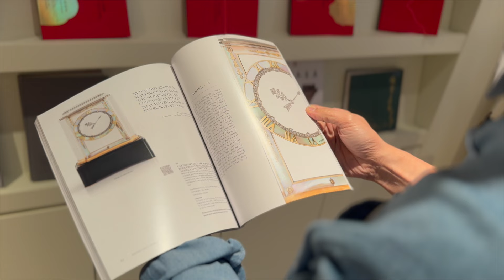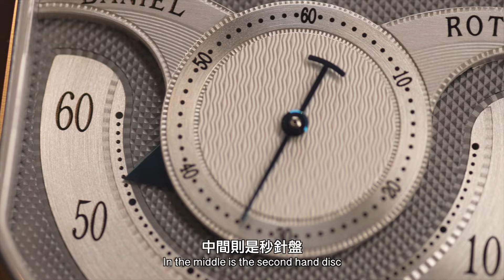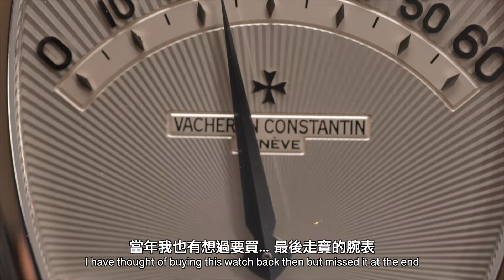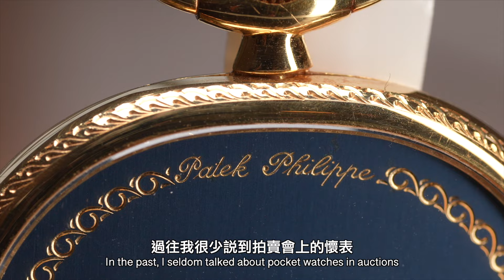鐘表拍賣尋寶指南（下）｜前鐘表拍賣專家帶你練就選表好眼光｜哪些是性價比之王？哪些是精彩心頭好？哪些不能不知的防漏財小錦囊？ ｜｜佳士得2024春季鐘表拍賣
「Watch The World Vlog 122 鐘表拍賣尋寶指南（下）｜前鐘表拍賣專家帶你練就選表好眼光｜哪些是性價比之王？哪些是精彩心頭好？哪些不能不知的防漏財小錦囊？ ｜｜佳士得2024春季鐘表拍賣」

延續上集拍賣會尋寶指南，分享又是一期誠意之作 ── 前鐘表拍賣專家黃英飛經驗之談，拍賣會芸芸200多款鐘表拍品中，如何慧眼識珠？到底哪些是荀貨，性價比之高絕對值得一試手氣，哪些又是他的心動之選？這一期，帶你練就選表好眼光、分享精明消費小錦囊。

「Watch The World Vlog 122 Quick pointers for treasure hunt at auctions (Part II) ｜Which ones are super value-for-money? Which ones are my favorites? Any pointers for spending wisely? Former watch auction expert’s sharing ｜Christie’s 2024 spring watch auction」

Continuing our treasure hunt quick guide from the last episode, former watch auction expert, Noel Wong, shares his experience in identifying hidden pearls amongst more than 200 lots. Which ones are good value-for-money, and are worth trying on? Which ones are his favorites? In this episode, we lead you to develop your discerning eyes and share pointers to be a smart buyer!

0:00 介紹Intro
0:35 性價比之王挑選標準My criteria for choosing the good “value-for-money”
0:45 Daniel Roth ｜Papillon  (Lot: 2373)
2:18 江詩丹頓 Vacheron Constantin ｜ Saltarello Jumping Hour (Lot: 2378)
3:12 江詩丹頓 Vacheron Constantin ｜ Skeleton (Lot: 2377)
4:01 卡地亞 Cartier ｜Libre Tank Enlacee (Lot: 2228)
4:37 百達翡麗 Patek Philippe｜ Openface Pocket Watch (Lot: 2389)
6:00  積家 Jaeger-LeCoultre REVERSO à éclipses ‘famous nudes’  (Lot: 2235)
7:44 英飛心水之選 Noel’s choices
7:54 百達翡麗 Patek Philippe 5070  (Lot: 2218) & 百達翡麗 Patek Philippe 5004 (Lot: 2220)
10:37 卡地亞 Cartier ｜Crash (Lot: 2321)
12:00 卡地亞 Cartier ｜ Mystery Clock  (Lot: 2323)
13:07 拍賣小錦囊 Pointers about auctions